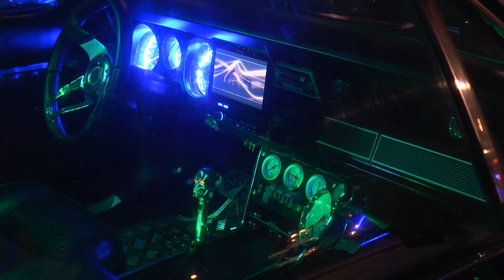EXPO MULTIMARCAS TOUR EN COLONIA BELGRANO